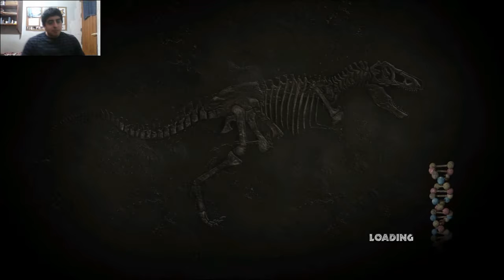Jurassic Park The Game Parte 5 (Nuevos personajes)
Mucho Bla bla en esta parte,pero la proxima estará mejor XD
Igual conocemos nuevos personajes y conocemos mejor a los que ya teniamos